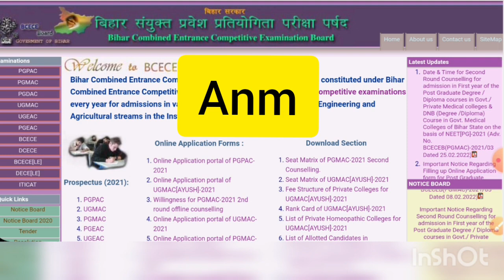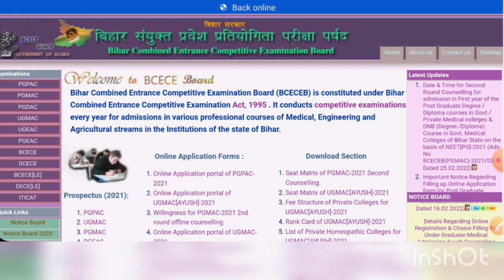Bihar pm 2021 2nd round GNM cutoff | Bihar paramedical 2021 2nd round anm cutoff | pm 2021 allotment